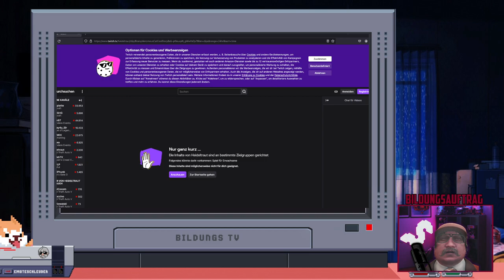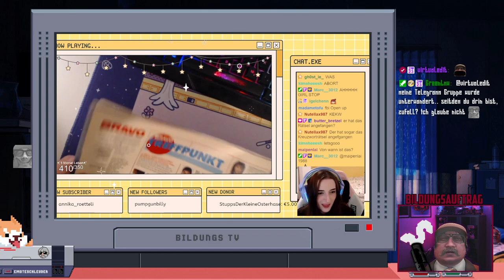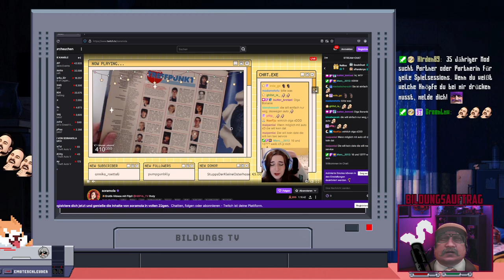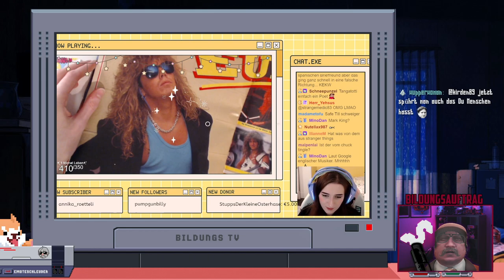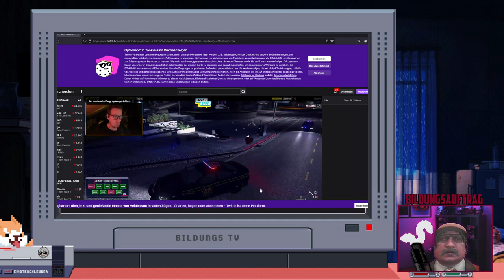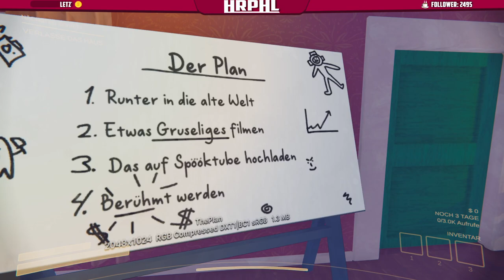⚡BRAVO durchblättern und Content Warning mit @soramola⚡